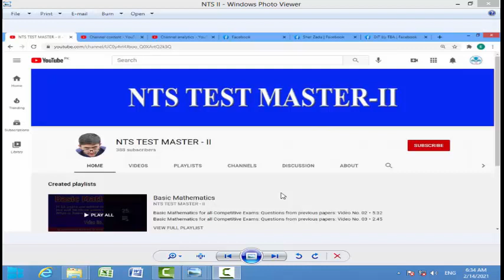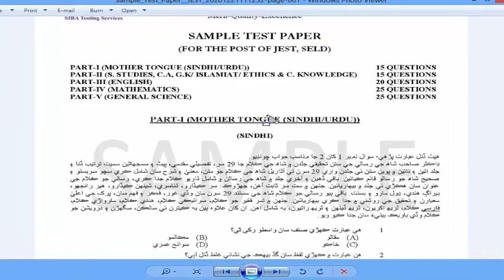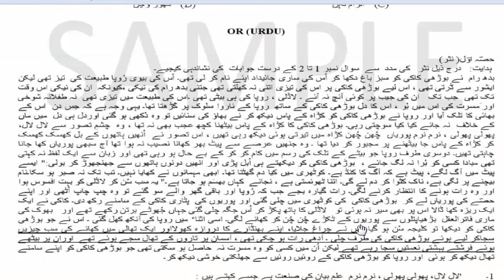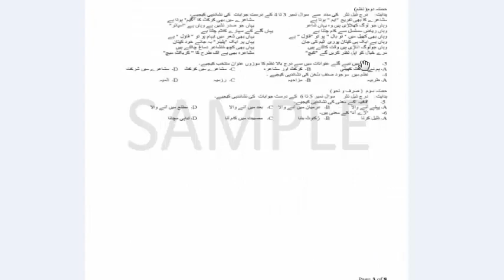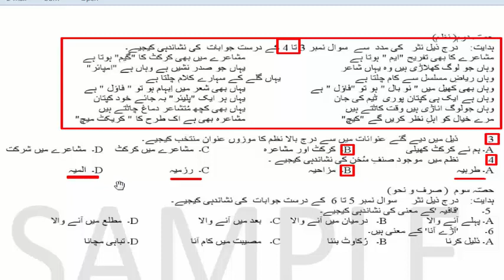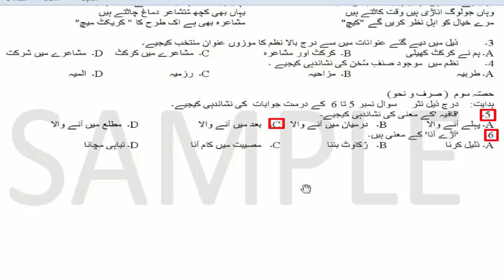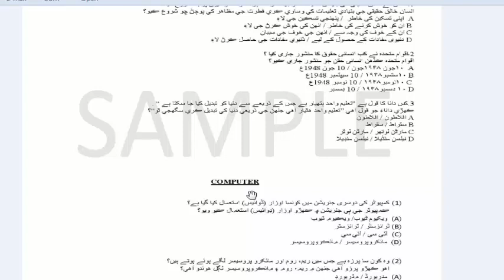STS : JST : PST Sample papers fully explained : JST sample paper : Part - 01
Dear viewers this is a PST:JST sample papers fully explained.

JST past papers,
PST past paers,
JST PST past paper,
STS past papers,
STS pst past papers,
STS JST past papers,
PST MCQs,
JST MCQs,
PST JST MCQs,
PST previous papers,
JST previous papers,